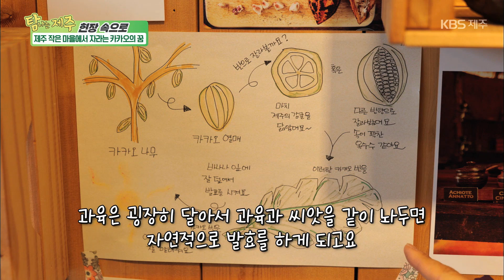현장 속으로 [제주 작은 마을에서 자라는 카카오의 꿈] KBS 제주 210127방송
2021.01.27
[제주 작은 마을에서 자라는 카카오의 꿈]
카카오의 문화를 알리고
마을과 함께 성장을 꿈꾼다